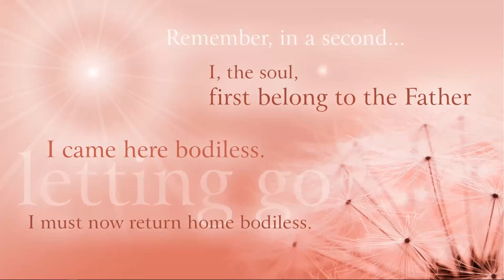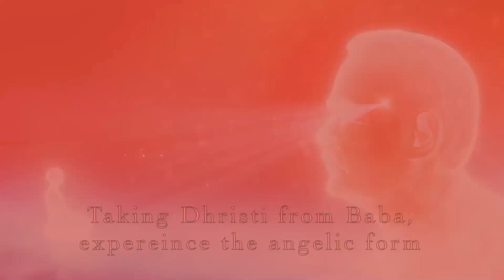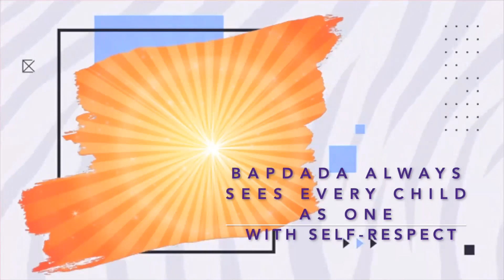Pilgrimage of Remembrance #3 (Spanish )